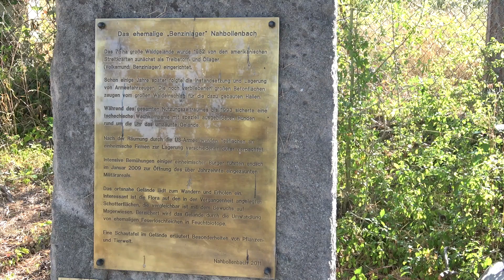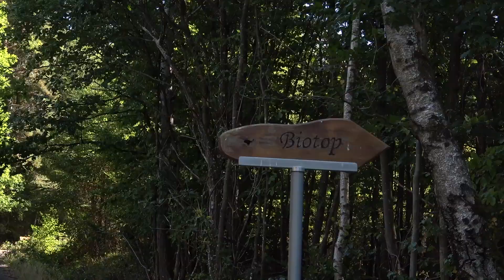HEUTE MAL IM WALD IN BOLLENBACH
IN BOLLENBACH: